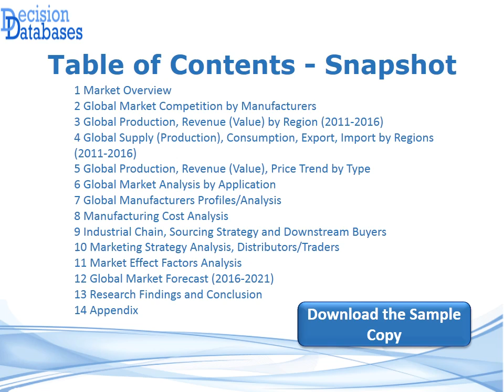Global Ambulance Equipment Market Forecasts to 2021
A new report on Global Ambulance Equipment Market Research Report 2016 seen on DecisionDatabases.com analyses the complete market. The industry sales & production volumes, industry’s trends are all discussed,explained and analysed.